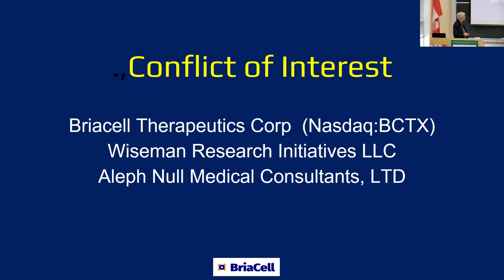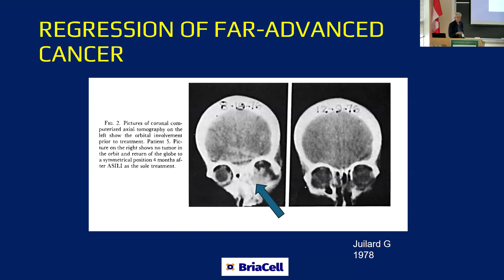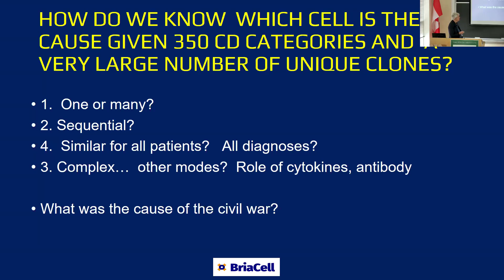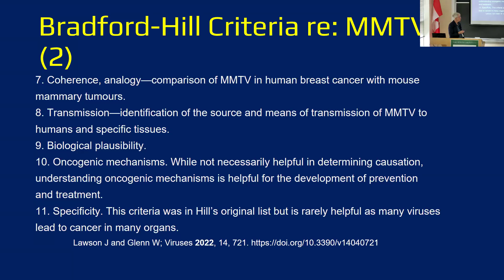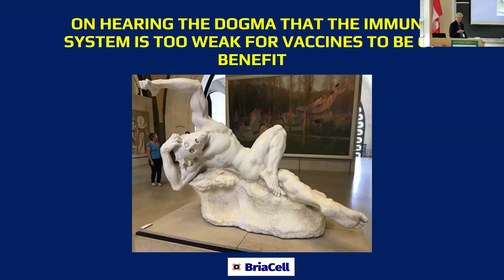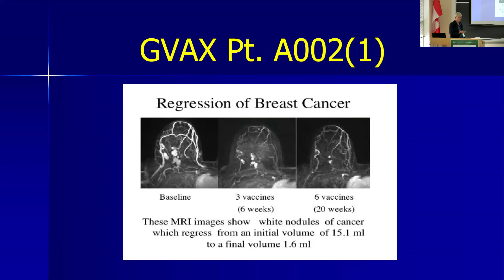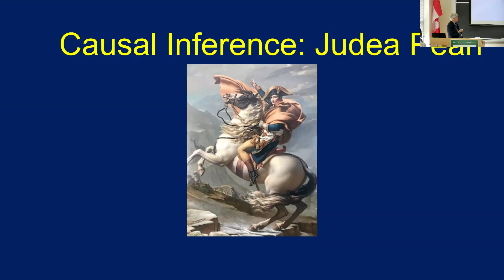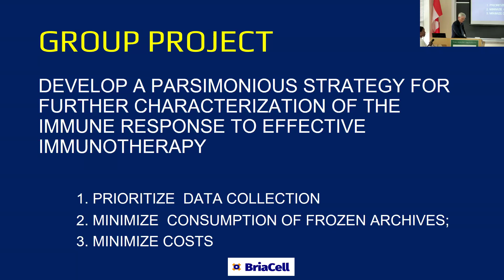How do we determine causation in immunotherapy?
Instructor: Charles Wiseman (BriaCell Therapeutics Corp.)